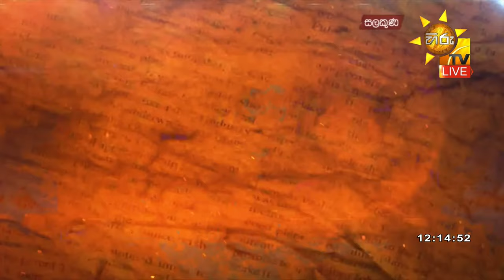Hiru TV Salakuna Live | Sagara Kariyawasam | Palitha Range Bandara | EP 348 | 2022-08-08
Hiru TV Salakuna Live | 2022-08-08

"සලකුණ"

ශ්‍රී ලංකා පොදුජන පෙරමුණ මහල්කම් - නීතීඥ සාගර කාරියවසම්,
එක්සත් ජාතික පක්ෂ මහලේකම් - පාලිත රංගේ බණ්ඩාර
සමඟින්,

Hiru News Sri Lanka's Number One News Portal.